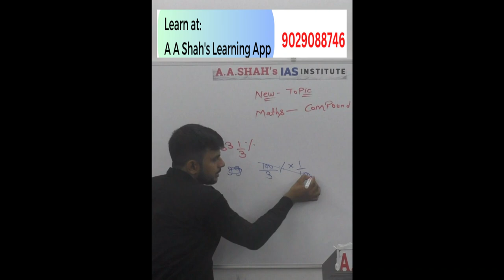Short trick to convert percentage to fraction | Maths tricks for competitive, scholarship exams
Math lovers, listen up! We've got a game-changing trick that will make converting percentages to fractions a breeze! 🎉

No more scratching your head during those competitive or scholarship exams. With this simple technique, you'll be able to tackle any percentage-to-fraction conversion question with confidence.